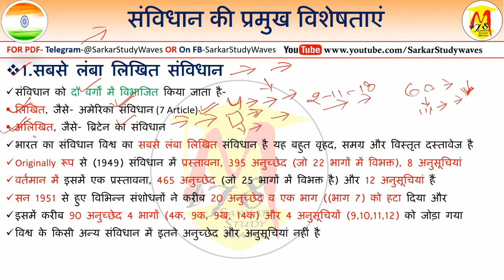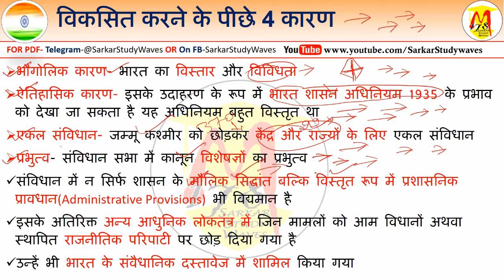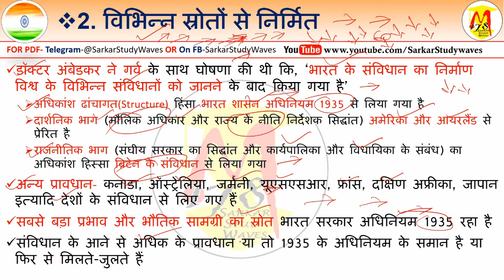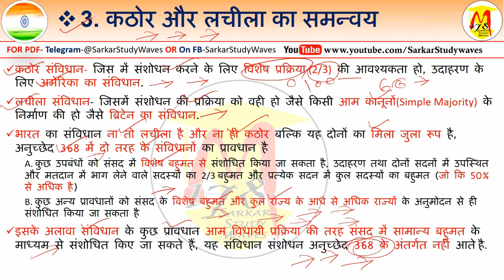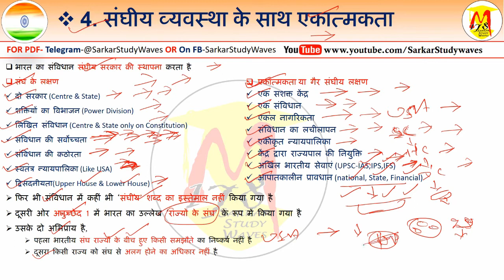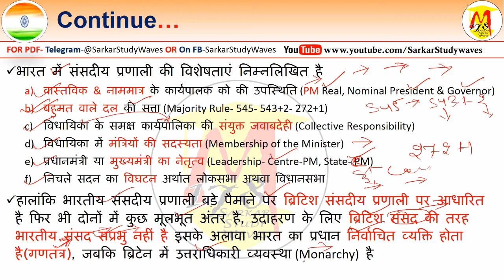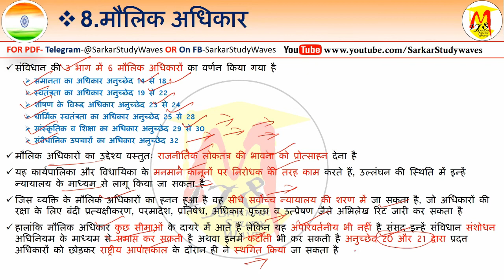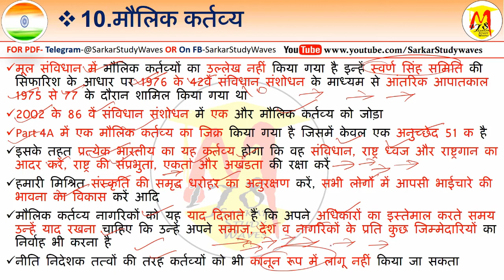#6 Indian Polity- L-6 Features of Constitution-संविधान की विशेषताएं